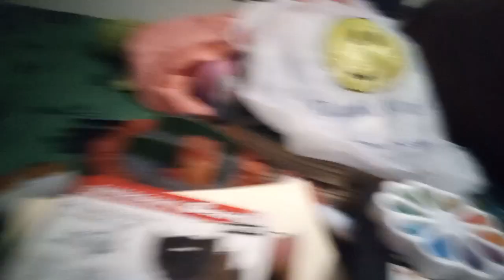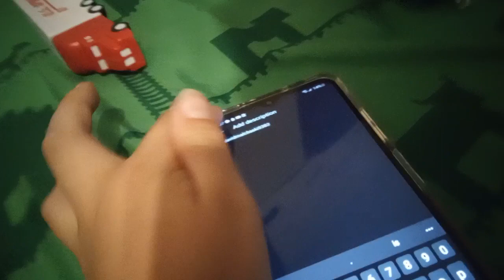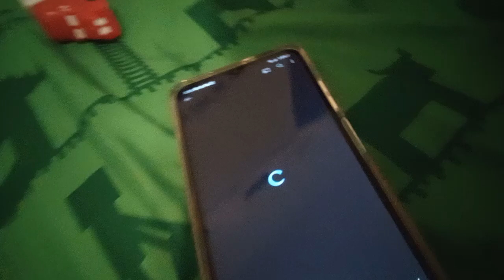I got a 2nd channel